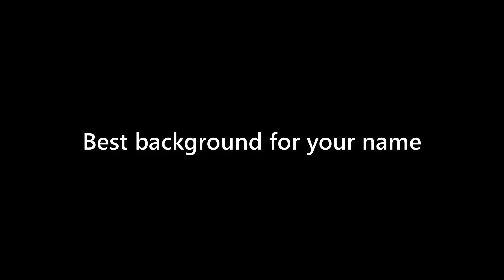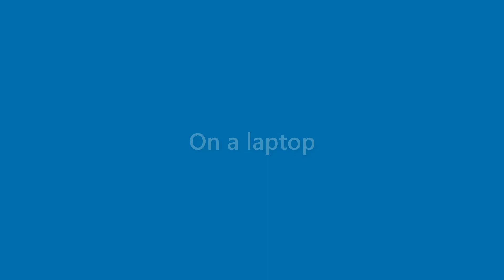Daniela Barnett - appearance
Name Look - Daniela Barnett - appearance. In this video we present "Daniela Barnett" name look and feel in various scenarios.
This video will cover:
How does "Daniela Barnett" look as a personal letterhead?
How does "Daniela Barnett" look on a business card?
How does "Daniela Barnett" look on a computer/laptop screen?
How does "Daniela Barnett" look with different background colors?
How does "Daniela Barnett" look with various fonts?